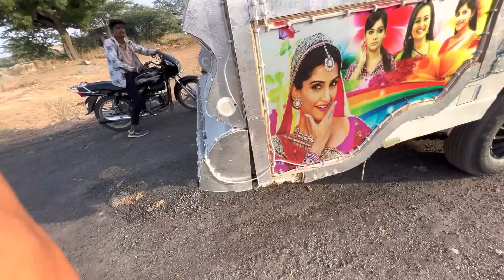बैक यानी रिव्स में गाड़ी को डांस कैसे कारवाते है !! Gabbar Dj Vlog !! Revs on tha stund !! Dj